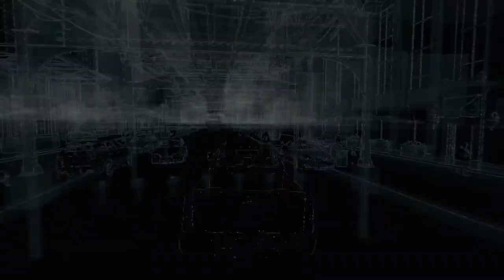Watch Dogs Lets Make This Game Better Ep 2 The Island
The Next Watch Dogs Video will be out after i get more views on Watch Dogs Lets Make This Game Better
Next BattleField 4 video is coming nexted